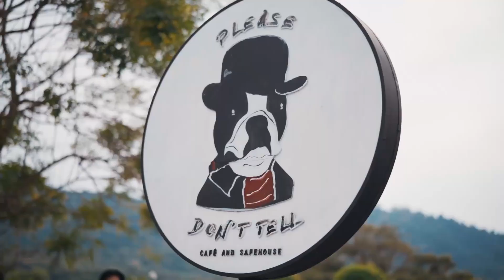Yamaha เตรียมเปิดตัวรถสกู๊ตเตอร์ตระกูลใหม่ อาจมาในชื่อ Fazzio เร็วๆ นี้ ไทยได้ลุ้นด้วย?! TALK S6/1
ขอบคุณภาพประกอบจาก และข้อมูลจาก